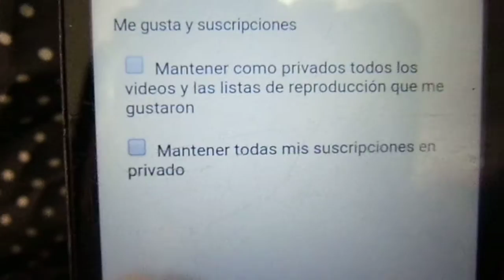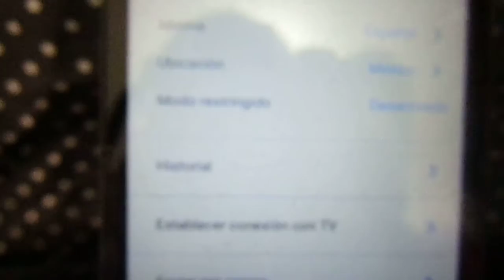Suscripciones en modo publico desde el celular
Páginas oficiales.